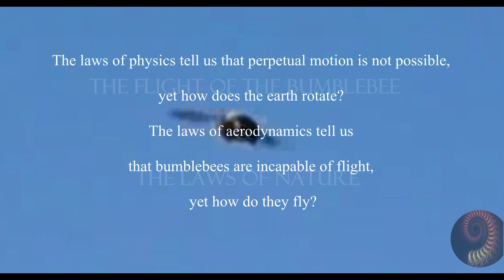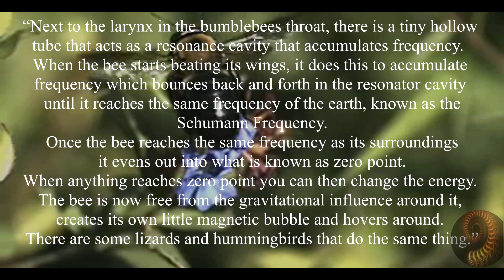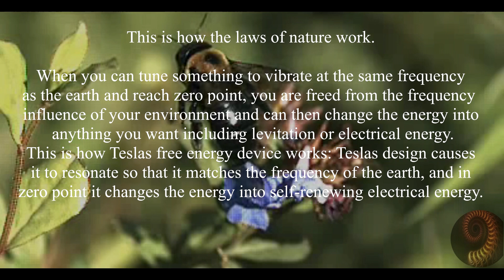Zero Point - "The Laws of Nature & The Flight of The Bumble Bee"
Created by
     ~9~

"You are a Liquid Crystal Super Conductor of Sound & Light"

We claim no ownership to any Sound or Light within this channel,  in fact we claim no ownership to anything, though we do create and use our own content, we also use others and copyrighted content under the fair use act for criticism, comment, news reporting, teaching, scholarship, research, educational, enlightening and healing purposes only in the attempt to deliver the message and awaken the masses quicker. If we are ever to escape this insanity cage we must let go of the animal mind, live entirely in spirit and live entirely free, that means simply giving and receiving freely, working together as a whole moving humanity forward and thriving together as one. The answers quit simple; live in truth, in balance and harmony with self, in balance and harmony with nature.

An organism at war with itself is DOOMED!